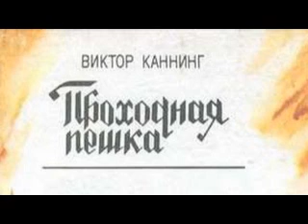Виктор Каннинг. Проходная пешка 2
Реклама только в начале аудиокниги, дальше идет без рекламы. Кому не нравится чтец - купите (скачайте) книгу и читайте сами.
В комментариях выражайте свою точку зрения по поводу содержания произведения, иначе коммент будет удален.
Комменты с матом, спамом, рекламой будут удаляться, а пользователь будет блокироваться.
Приятного Вам прослушивания! Виктор Каннинг. Проходная пешка 2

 В аудиокниге "Проходная пешка" Виктор Каннинг вводит слушателя в мир преступлений, насилия, жестокости, в мир нестабильности и хаоса, где люди живут в постоянном страхе и напряжении, где каждому приходится вести борьбу против всех.

Время звучания: 09:50:07

Аудиокнигу Виктор Каннинг. Проходная пешка читает: Владимир Баклейчев